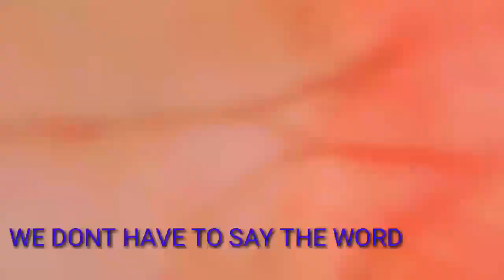If She Believes In Me We Dont Have To Say The Word Lance Morales/Covered Request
If She Believes In Me/ Covered By: Lance Morales
We Dont Have To Say The Word/ Covered By: Lance Morales